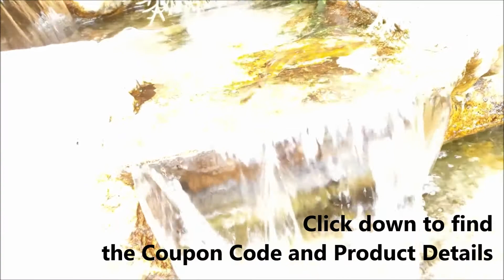ND8 Lens / Neutral Density Filter Lens for Samsung Galaxy S9 / Galaxy S9+ (Test Video)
*** This is not done by a professional photographer even not an amateur photographer, just a simple demo footage to show you the effects and how it works, you surely can make many stunning pictures / videos. ***

Bottom@youtube

37mm PRO SLR ND Lens / Neutral Density Filter Lens for Samsung Galaxy S9 / Galaxy S9+
SKU: DCK005707

(Please check the product page carefully, any accessories show in the video are not necessary a part of the product)

SKU: DCK005052

SKU: DCK005705

Equipment used for taking the video:
Lens Mount: Customized Galaxy S9+ Case Mount (Cover)
Phone: Samsung Galaxy S9+
Editor: Microsoft Movie Maker
Enhancing Light: Not used
Phone Adapter Mount: Not used
Tripod: Not used
Gimbal / Stabilizer: Not used

Note:
This video is being managed exclusively by DCkina. To use this video for broadcast or in a commercial player, please go to

The Phone Pictures showing in the video is property of their respective Holders and are referred to here for descriptive purpose only